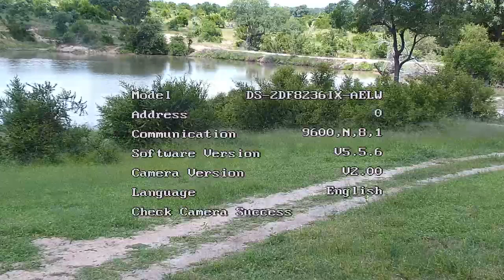Djuma Private Game Reserve Live Stream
This camera watches over Gowrie dam on Djuma Game Reserve, in the Sabi Sand Wildtuin, South Africa. In fact this is the oldest waterhole cam in Africa and the world. It’s been broadcasting LIVE from this spot since 1998. With some luck you will see big cats coming for a drink o even on a kill close by. You can also expect to see a lot of impala (light brown antelope), waterbuck (white circle on rump), nyala (males have yellow legs and females have white stripes on flanks) and many other types of mammals, birds and reptiles.

The camera is remotely controlled by a volunteer corps of people around the world known as ‘zoomies’. They log into the camera according to a schedule in shifts, and pan, tilt and zoom in search of animals. They also Tweet sightings @WildEarth Djuma was started almost twenty years ago as a safari, lodge by the Moolman family, and is renowned for the quality of its game safaris.